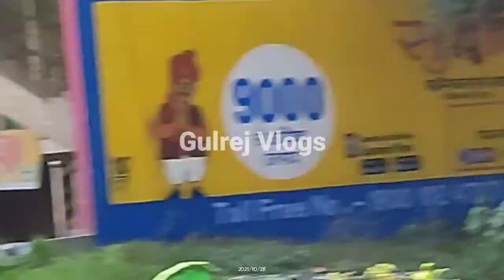Isahaque Nagar paigapur || Gulrej vlogs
Gulrej vlogs paigapur murlinagar bhatti jarauli sln up